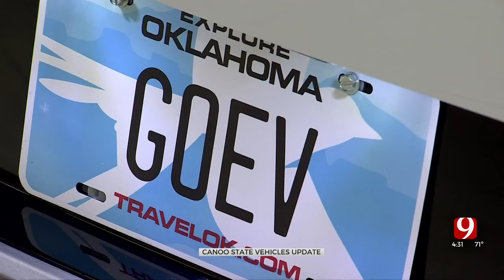Canoo Finishes First Production Of Electric Vehicles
A first-hand look at the Canoo factory in Oklahoma City, where workers just finished production on three new electric vehicles. These are the first of a 1,000 vehicle fleet the company is hoping to sell to the state.